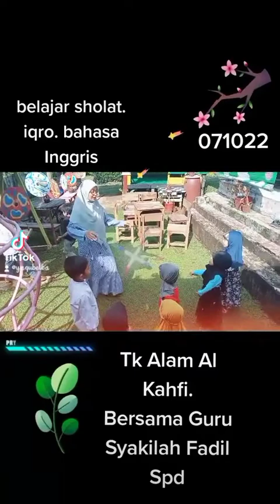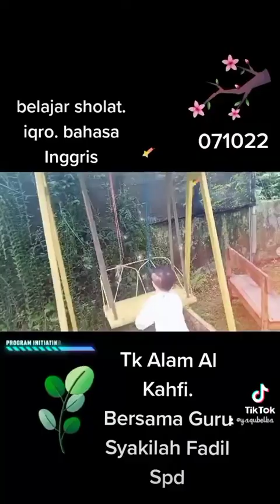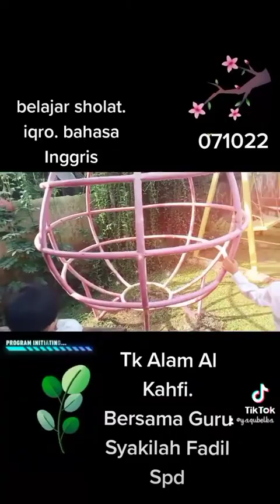Gembira belajar Sholat Iqro Bahasa Inggris